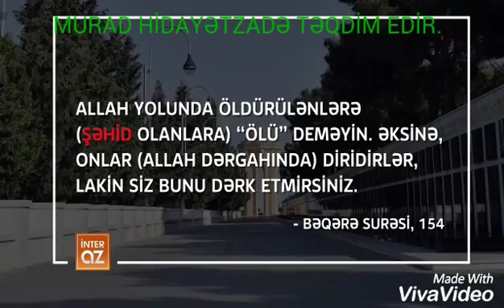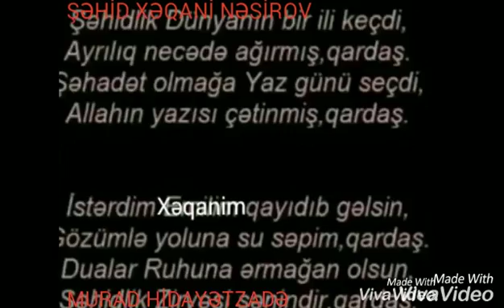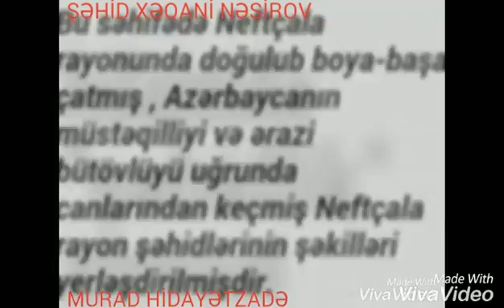ŞƏHİD XƏQANİ NƏSİROV(2)